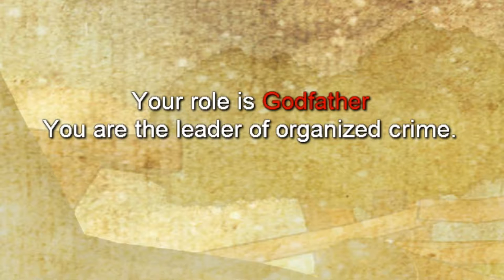Mafia Again!? - Town of Salem Ep. 4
Game: Town of Salem
By: BlankMediaGames